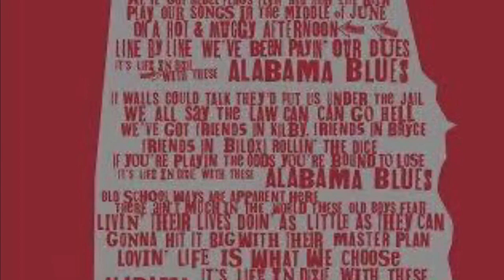Wayne Mills Band - Nice Guys, Live at Harry’s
Missing you Wayne.